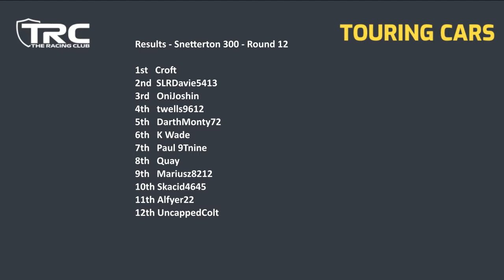TRC - Touring Cars 7 - Snetterton 300 - Race 12 Highlights - Project Cars 2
Special bonus video of the second race of the day at Snetterton. Having enjoyed a dry first race the drivers faced rain for Round 12 of the championship.